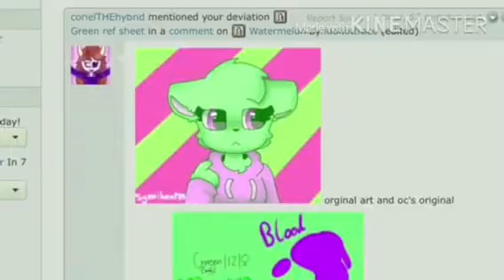Owowowo oc stealer (badly edited in iMovie and kinemaster)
Their name on da is idonottrace